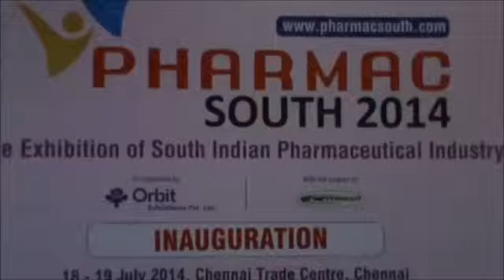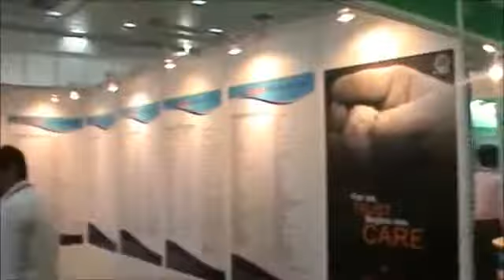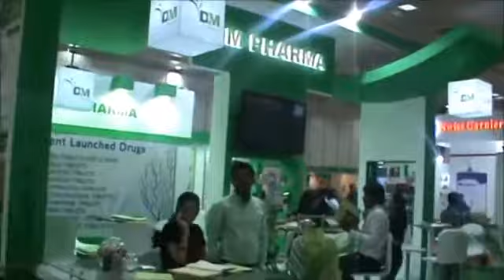PHARMAC SOUTH 2014